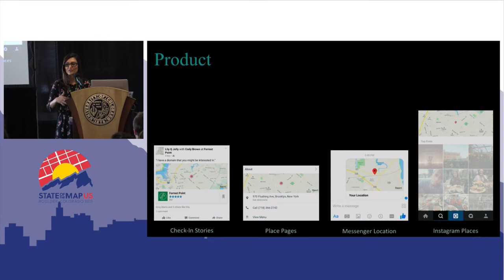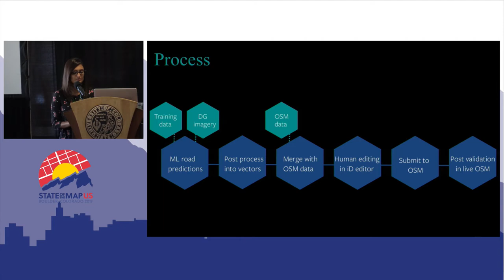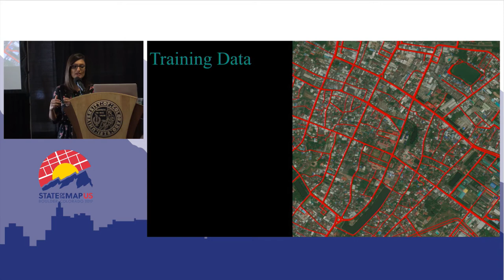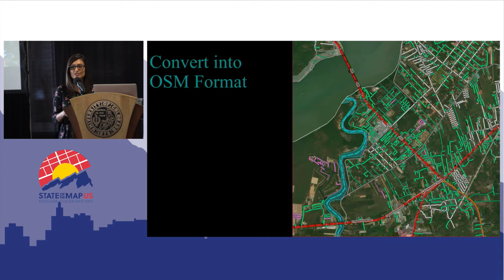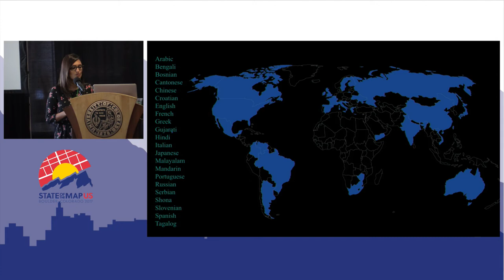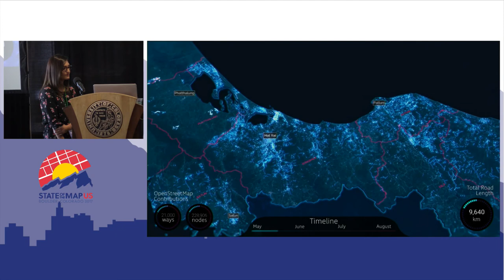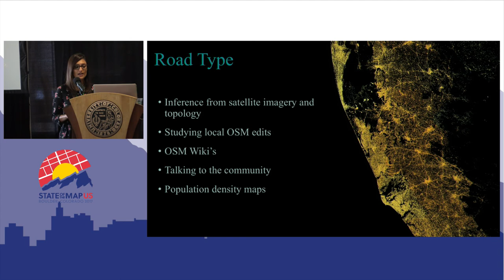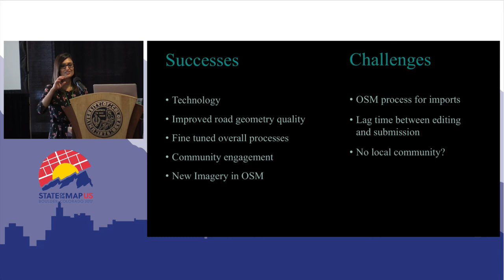Machine Learning to Assist in Map Making